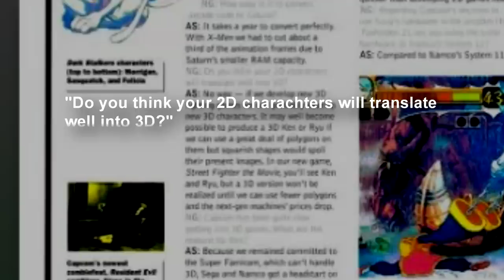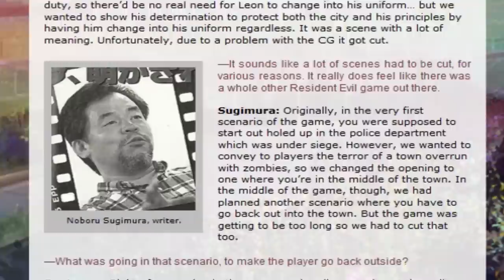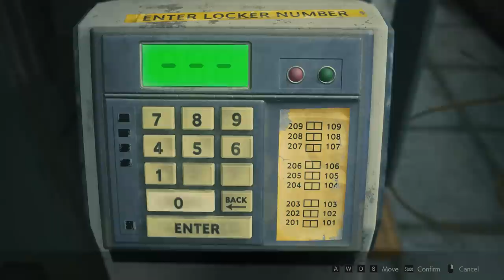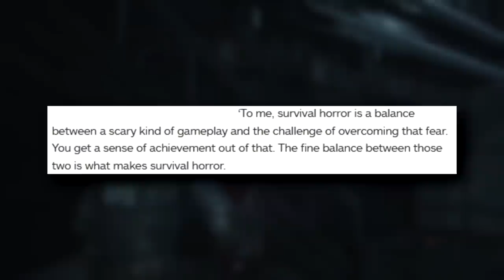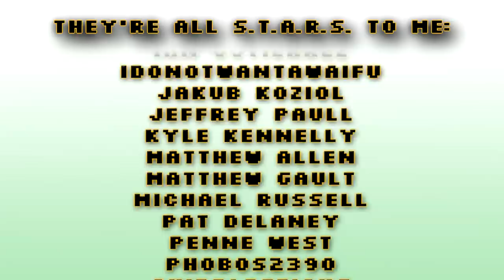Resident Evil 2 vs. Resident Evil 2 Remake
How Resident Evil 2 fell apart, then became one of Capcom’s biggest hits